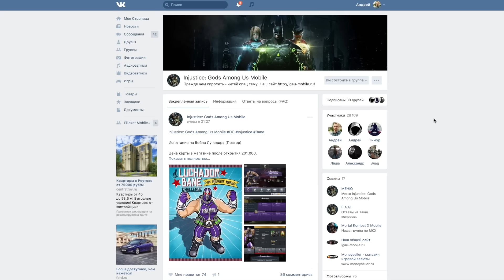Injustice 2 Mobile Gameplay - Операции. Уровень Герой (ios) #4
Всегда полезная инфа об Injustice 2 Mobile & Mortal Kombat X Mobile